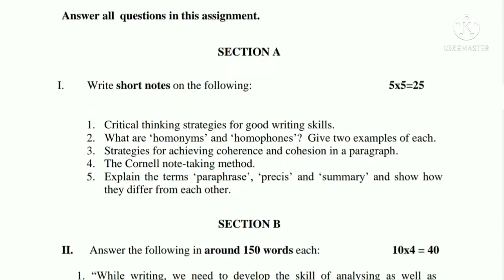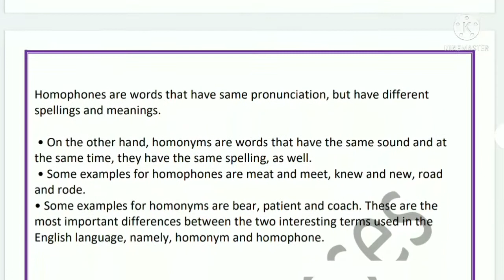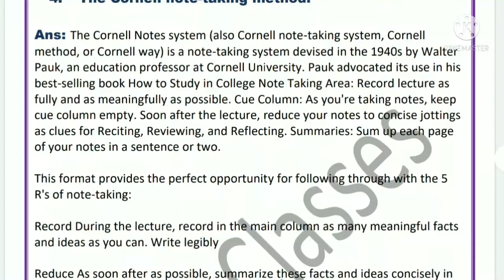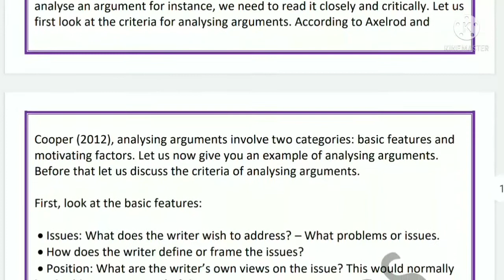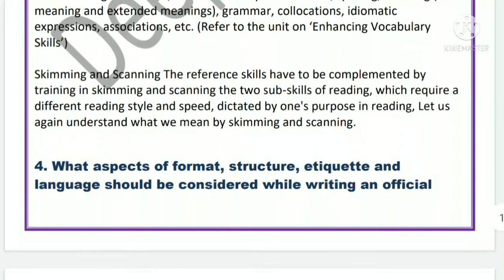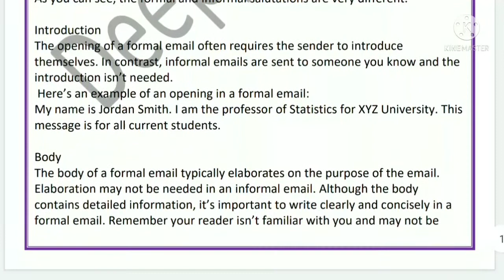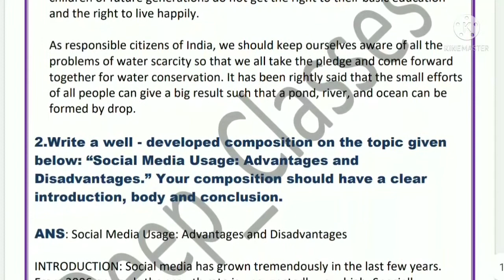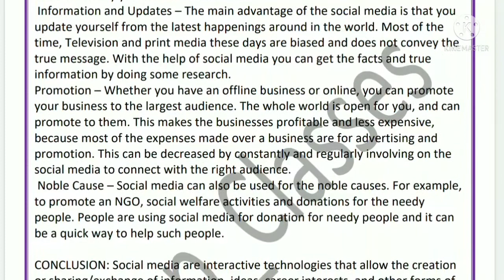BEGS 183 Solved assignment 2021-22 l IGNOU l ignou solved assignment l writing and study skills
Hi